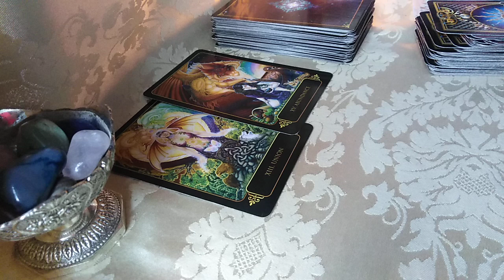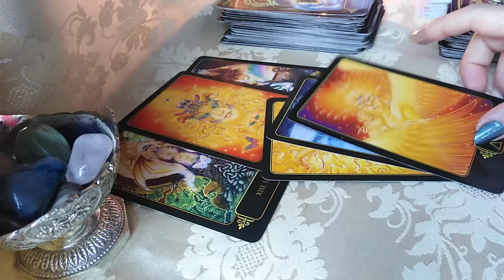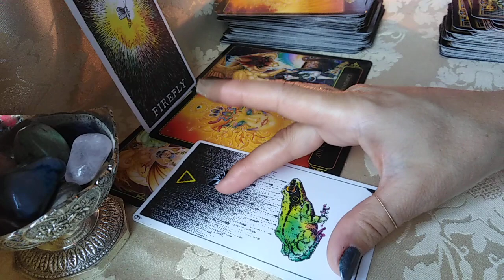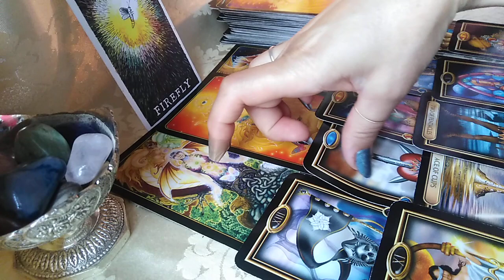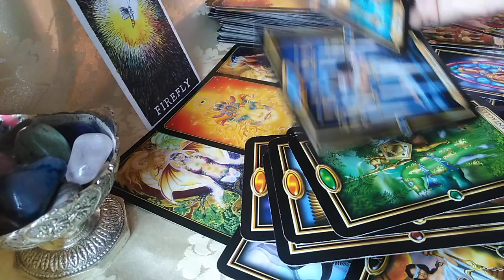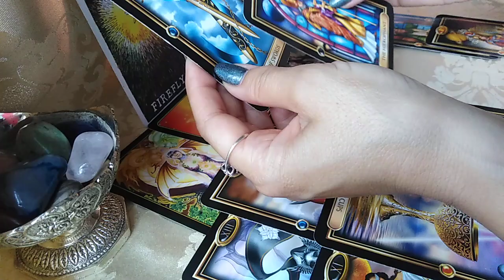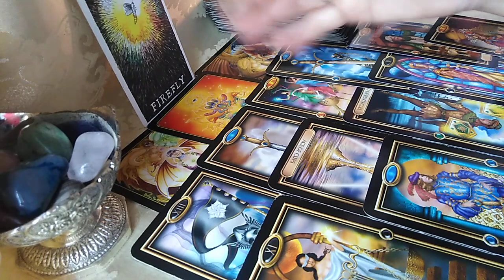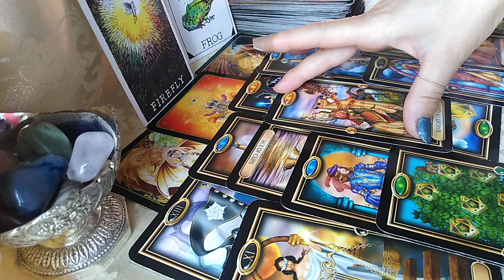RAC - 8.08 -9.09.2021 - Eliberarea de Karma atrage Sufletul Pereche